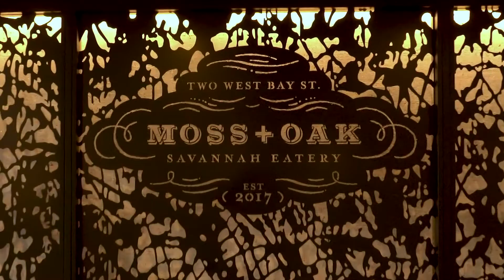Experience the Hyatt Regency, Downtown Savannah's Premier Riverfront Hotel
Overlooking the Savannah River, the Hyatt Regency in downtown Savannah gives guests direct access to premier shopping, award-winning dining and lively nightlife entertainment on historic River Street. Enjoy newly-restyled rooms designed with historic architectural elements and a modern twist to immerse guests in the artistic personality of Savannah. Savor authentic southern fare in the open-air dining room of Moss + Oak, where comfort food favorites are complemented with seasonal, local ingredients.